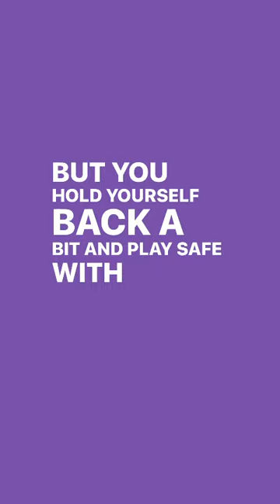Tahlia Stanton - listen to your heart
What an incredibly special person. I got a request to do her and I am so happy I did! If you have someone you want me to encourage, leave their name in the comments!